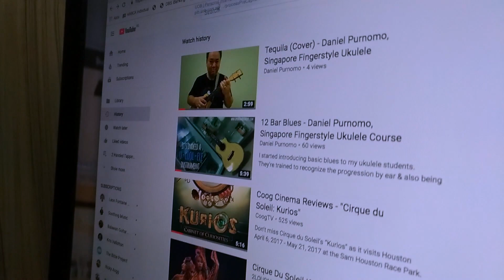Tequila (Karaoke Cover) - Daniel Purnomo, Singapore Fingerstyle Ukulele & Karaoke Singer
I think Andy Rowell is a talented karaoke singer. It's difficult to do like what he did at America's got talent, what an excellence performance. Kudos to him

It's a groovy latin theme funk blues tune